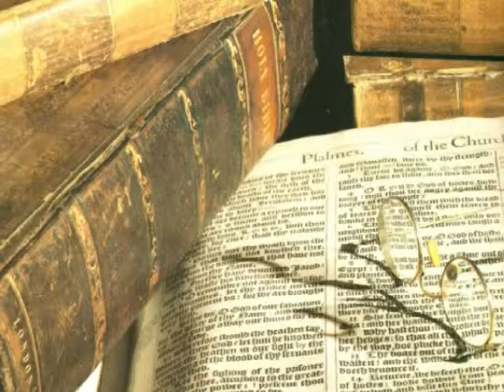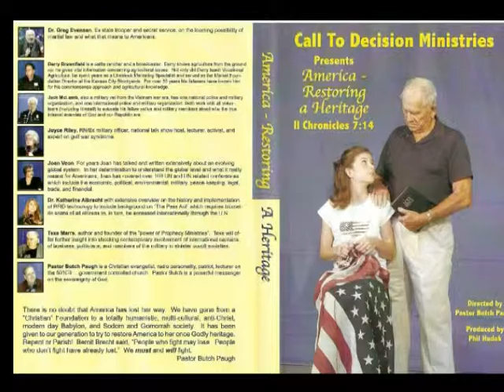738 America Your gods Are Dead! Pt 4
Search CTDM for upcoming live streaming